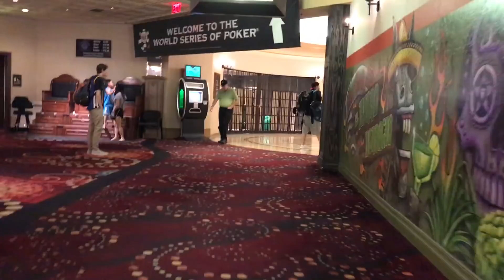BIG Swings and a LOT of Hands from the $2,620 WSOP Marathon Day 3 - Poker Vlog #30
It's a long one here, but it's because there are a TON of hands to go over. Day 3 involved some big swings and some mistakes on my part, but a nice stack a lot of the way through.

Drone: ... not yet.